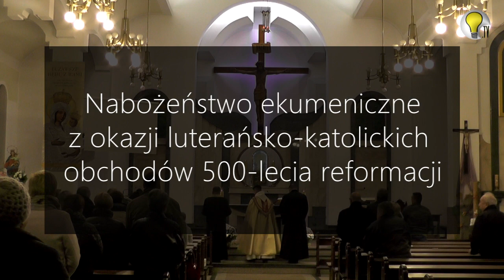NABOŻEŃSTWO EKUMENICZNE Z OKAZJI 500-LECIA REFORMACJI OSTRÓDA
W bieżącym roku przypada wielka rocznica 500-lecia reformacji. W kościele pw. św. Jana Bosko w Ostródzie odbyło się nabożeństwo ekumeniczne z tej okazji.